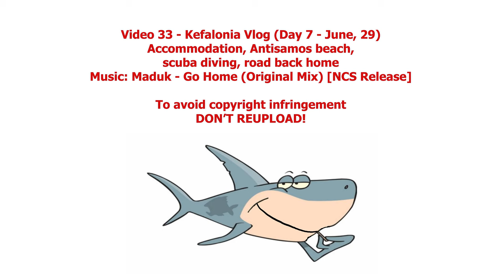Kefalonia Vlog 4K (Day 7 - Accommodation, Antisamos beach, scuba diving in Kefalonia, road home)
Since this is last day in Kefalonia, I will tell you about accomodation. Then to Antisamos beach (for the second time) and Skala beach for scuba diving. We got up early for Thermopylae monument, the next day.

Flying:
Mavic Pro